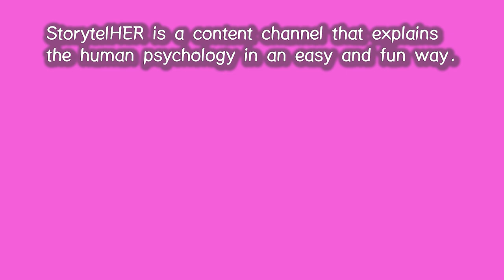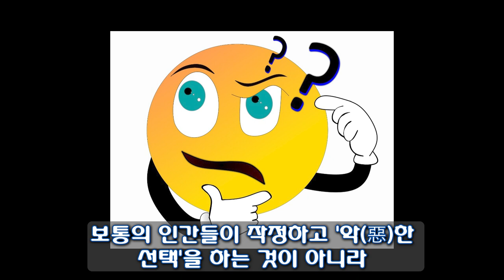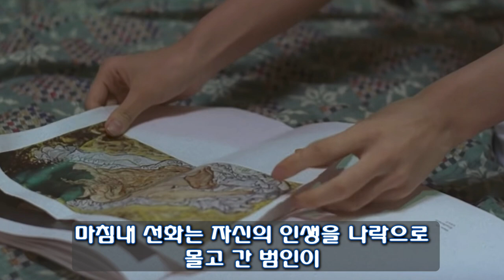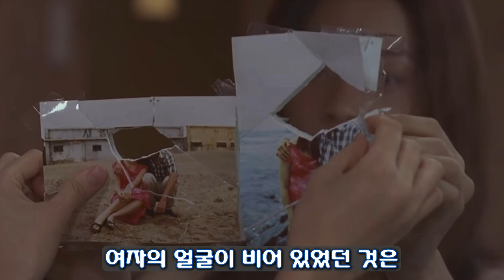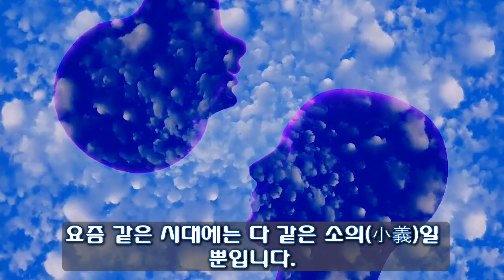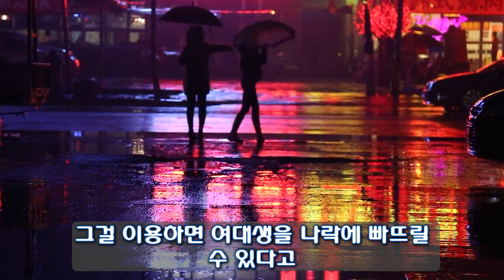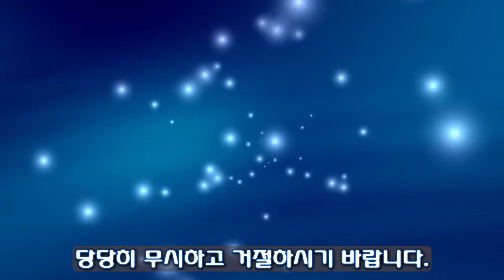69. 사람이 사람 봐가면서 대하는 인간 차별 심리의 밑바닥 분석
제가 지난 영상에서 사람이 사람을 나누어 대한다는 것에 대해 얘기한 적이 있습니다. 그러한 심리가 단순한 추측이 아님을 알려드립니다.